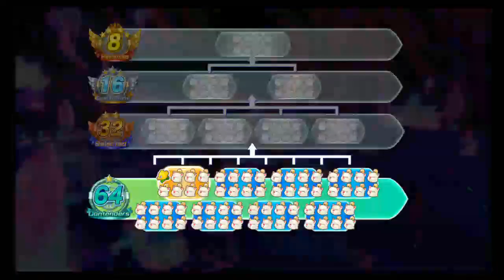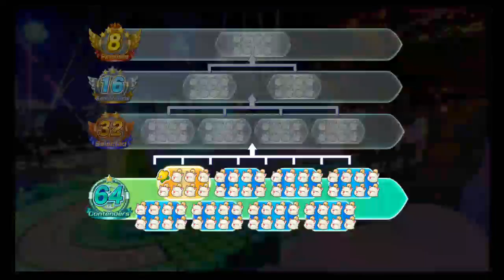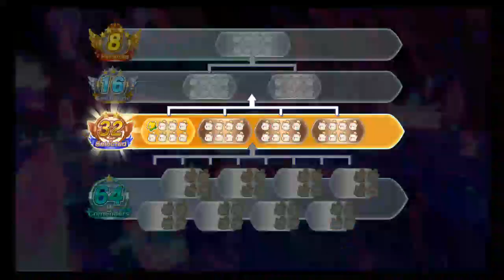Chocobo GP - Season 5 Level Grinding Part 13 with Ifrit and Steiner 1/2 (Level 176 to Level 188)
Timestamps of the Characters played in this video:
1:06 Race Sessions with Ifrit
1:21:17 Race Sessions with Steiner Part 1 of 2

Next up on the list in reverse order is Ifrit and Steiner's Racing Sessions. For Steiner, I only did about 40 min of gameplay with him for his first segment of his play sessions.